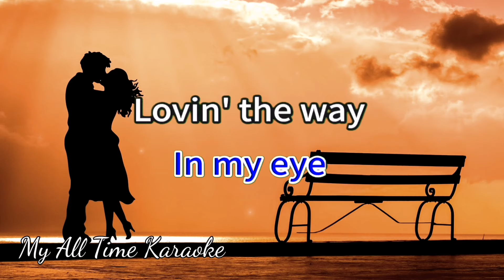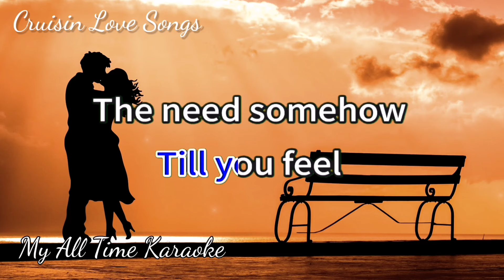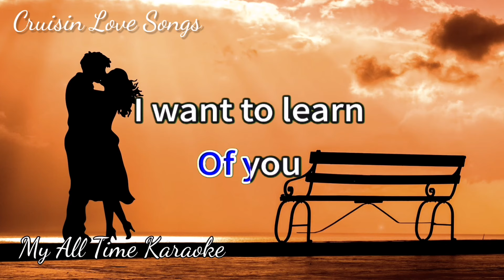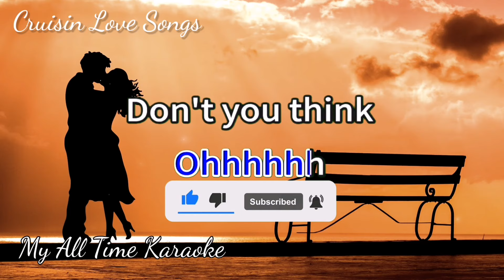YOU SHOULD KNOW BY NOW - ANGELA BOFILL (karaoke version)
- LYRICS - .